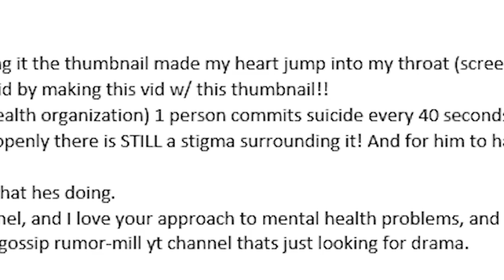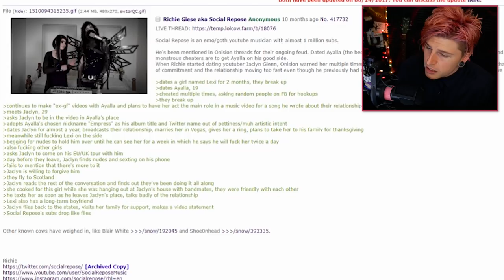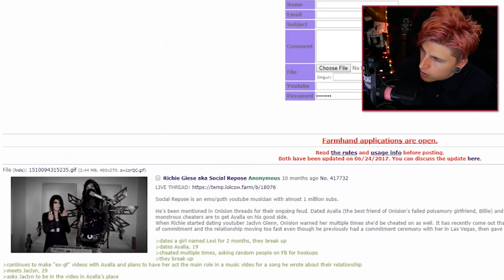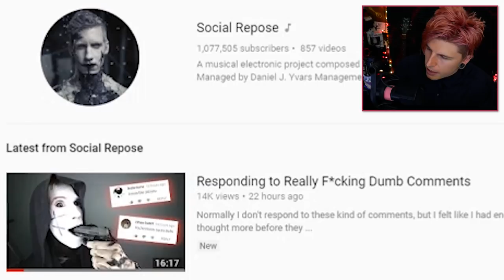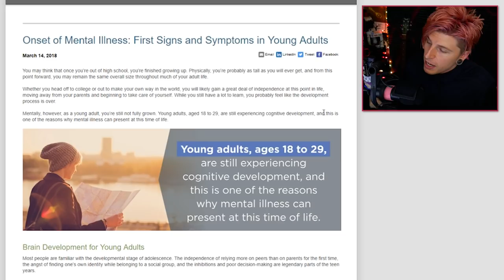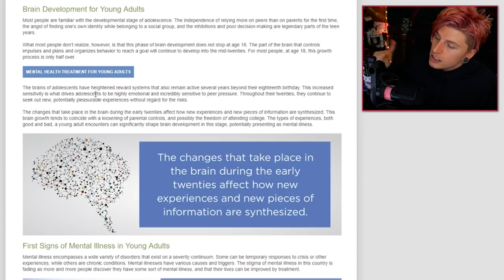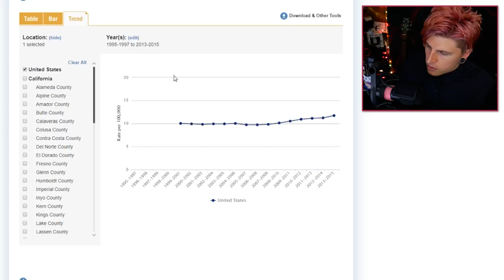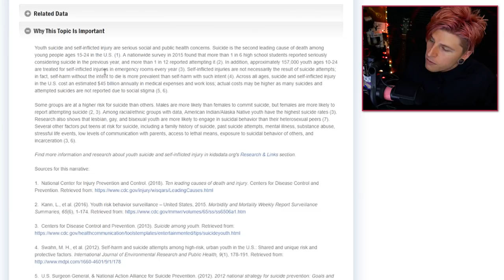Is this Youtuber pushing it too far?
Today we are exploring Richard Micheal "Richie" Giese, Known professionally as Social Repose. Does he push his aesthetics too far? 🤔

Suicide is preventable. Get free help now.
Text CONNECT to 741741

🙀GREG FUR MEOWSONS🏁
Video Details/Related:
social repose
exploring youtubers
laineybot
social repose cheated
Filthy Pride
social repose jaclynglenn
jaclyn glenn
richie giese
jaclynglenn
social repose onision
onision
social repose apology
social repose hate comments
mental health
social repose lol cow

Subtitles/CC:

Arabic
Azerbaijani
Bosnian
Bulgarian
Chinese (Hong Kong)
Croatian
Czech
Danish
Dutch
English (Automatic)
English
Estonian
Filipino
Finnish
French (France)
Galician
Georgian
German (Germany)
Greek
Hebrew
Hindi
Hungarian
Icelandic
Indonesian
Italian
Japanese
Korean
Lao
Lithuanian
Mongolian
Norwegian
Persian
Polish
Portuguese (Brazil)
Romanian
Russian
Serbian
Slovenian
Spanish (Mexico)
Swedish
Thai
Turkish
Ukrainian
Vietnamese
Zulu